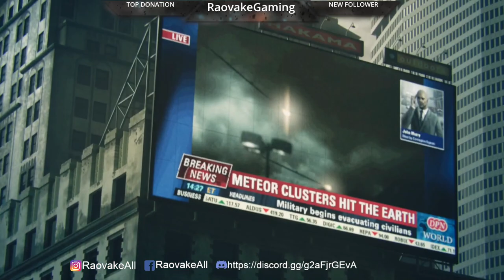Casual Player vs APOCALYPTIC DIFFICULTY - Darksiders Warmastered Part 1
Come watch me fail as I face off against Darksiders on Apocalyptic difficultly!